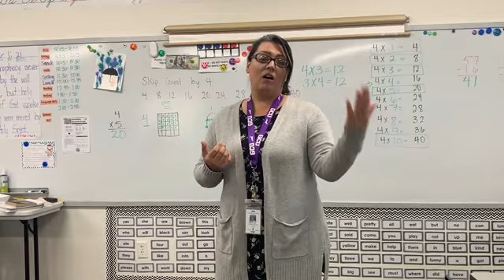Hello 2nd Grade